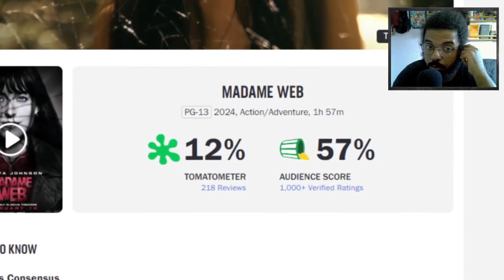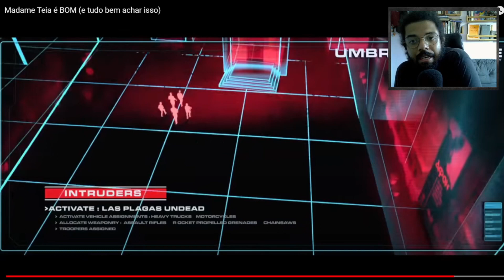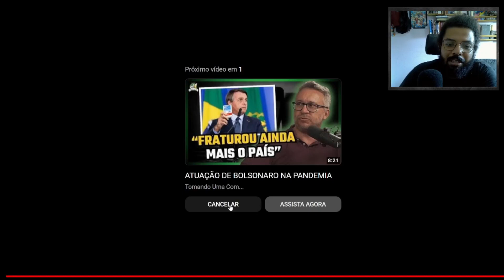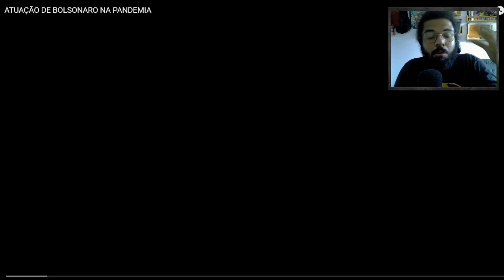É PROIBIDO GOSTAR DE MADAME TEIA!